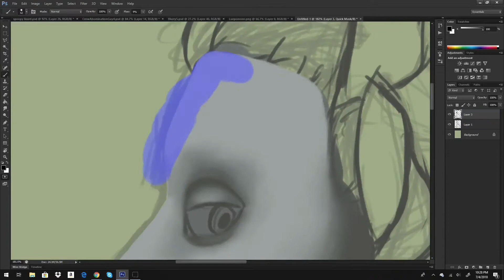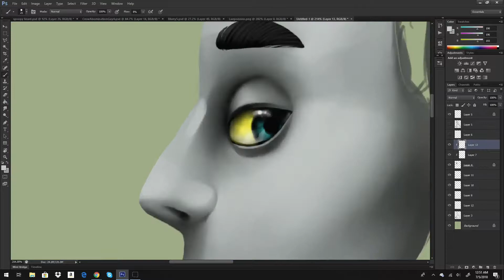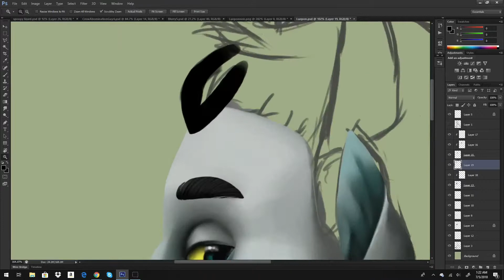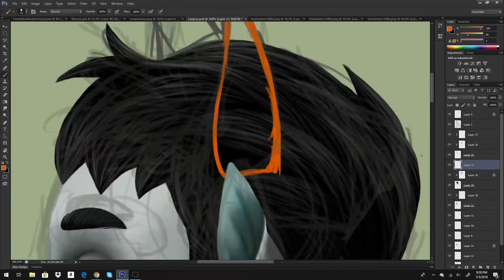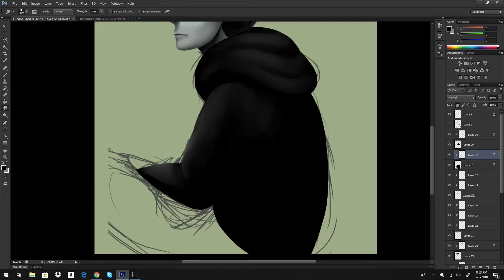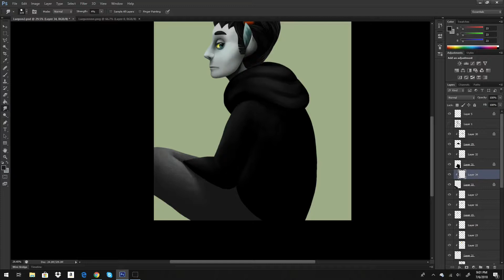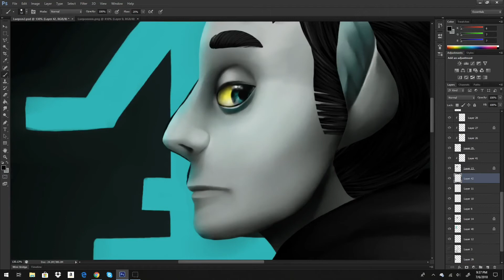Luepon ArtFight Speedpaint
Holy Heckie another gosh darned speedpaint